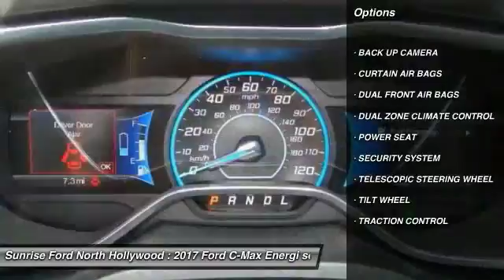2017 Ford C-Max Energi North Hollywood,Los Angeles,San Fernando Valley,Glendale,Burbank m72242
2017 Ford C-Max Energi SE FWD

5500 Lankershim Blvd.

SUNRISE FORD NORTH HOLLYWOOD, PROUDLY SERVING NORTH HOLLYWOOD, LOS ANGELES, SAN FERNANDO VALLEY, GLENDALE, BURBANK, AND SURROUNDING CALIFORNIA LOCATIONS THIS KONA BLUE META 2017 Ford C-MAX ENERGI IS EQUIPPED WITH A 2.0L iVCT Atkinson-Cycle I-4 Hybrid, AUTOMATIC TRANSMISSION, AND RECEIVES AN ESTIMATED . NORTH HOLLYWOOD CALIFORNIA 91601.